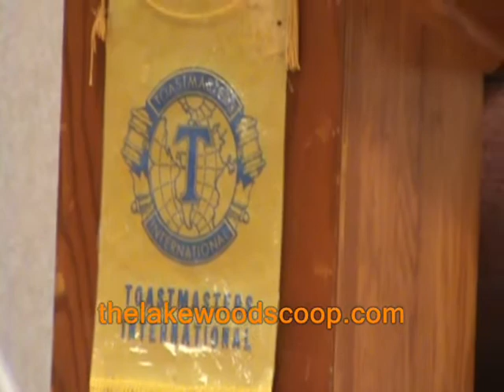Live Where You Work Press Conference.wmv